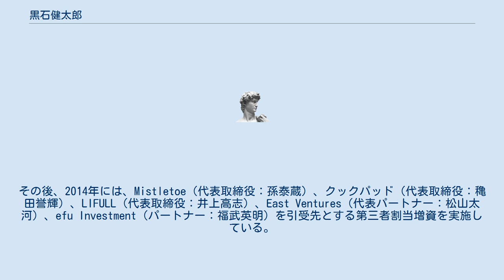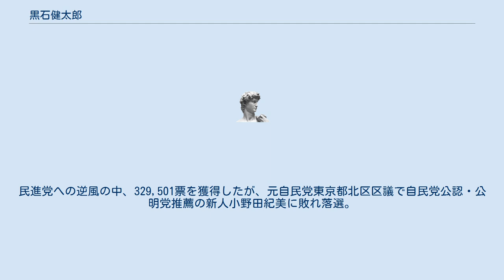黒石健太郎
黒石 健太郎（くろいし けんたろう、1984年1月3日 - ）は、日本の起業家。
株式会社ウィルフ代表取締役社長。
金沢大学特任准教授。
 岡山県岡山市中区生まれ。
朝日塾小学校、淳心学院中学校・高等学校、東京大学法学部卒業。
 2006年、株式会社リクルートへ入社。
人材採用・育成の営業、新規事業の戦略企画を経験し、ニート・引きこもり支援に取り組む社会課題解決事業「ホンキの就職」を立ち上げ。
営業職時代には、営業MVP・準MVP・営業Top賞を受賞。
「ホンキの就職」事業では、日本パートナーシップ賞を受賞。
 2013年に、株式会社ウィルフを創業。
起業を考える大学生を対象とした、ビジネススクールを運営している。
2013年に、サイバーエージェント主催の起業家コンテスト「アントレプレナーイノベーションキャンプ」にて優勝し、サイバーエージェント（代表取締役：藤田晋）を引受先とする第三者割当増資を実施。
その後、2014年には、Mistletoe（代表取締役：孫泰蔵）、クックパッド（代表取締役：穐田誉輝）、LIFULL（代表取締役：井上高志）、East Ventures（代表パートナー：松山太河）、efu Investment（パートナー：福武英明）を引受先とする第三者割当増資を実施している。
 政治家をめざして自民党岡山県第2区候補の公募に応募したが、山下貴司に競り負ける。
その後、2016年7月10日に投開票された第24回参議院議員通常選挙にて、岡山県選挙区から江田五月の後継候補として出馬。
民進党への逆風の中、329,501票を獲得したが、元自民党東京都北区区議で自民党公認・公明党推薦の新人小野田紀美に敗れ落選。
 落選後は、株式会社ウィルフに復帰し、事業へ専念している。
 Profile | 黒石 健太郎 Official Web-site　 民主党岡山、新人擁立　江田五月氏の後継 毎日新聞 黒石 健太郎 - 金沢大学研究者情報 - 金沢大学 教員情報データベース